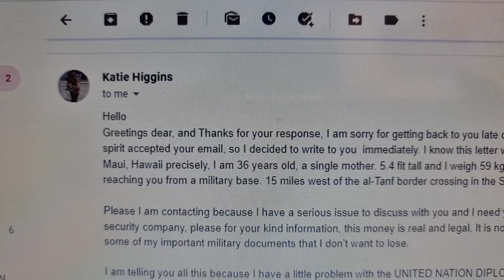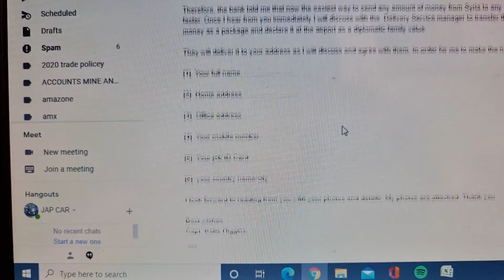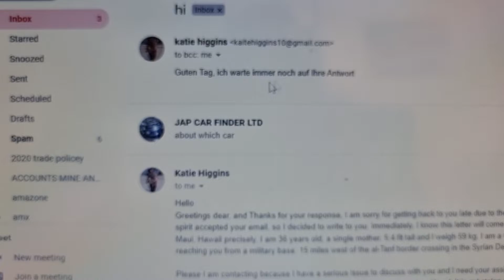Capt. Katie Higgins offered US$3.5 million for nothing Be Aware of email